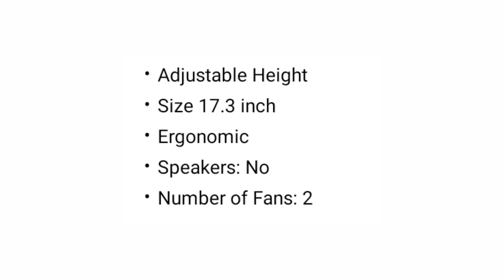Mente COOLING PAD DCX-15 2 Fan Cooling Pad